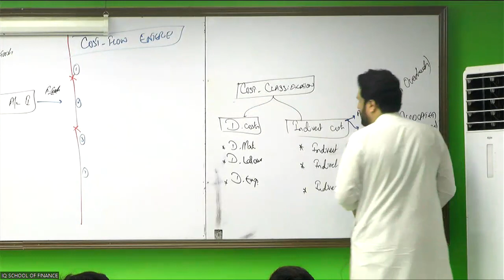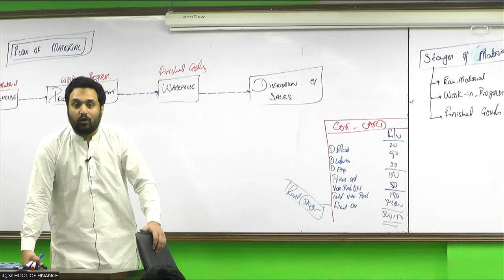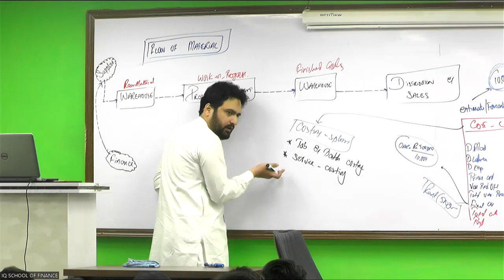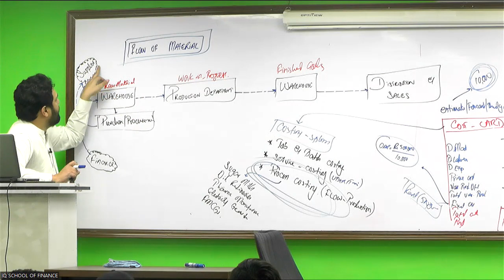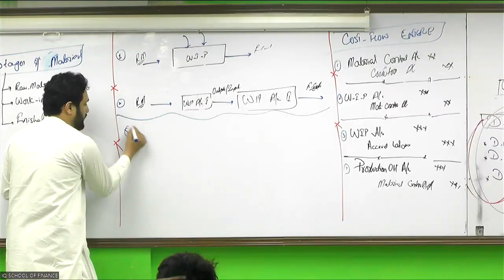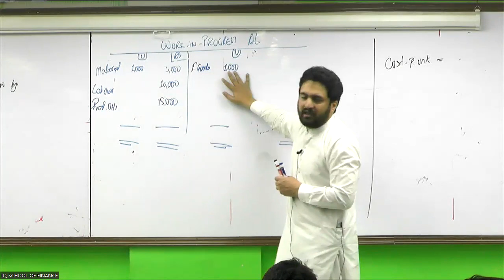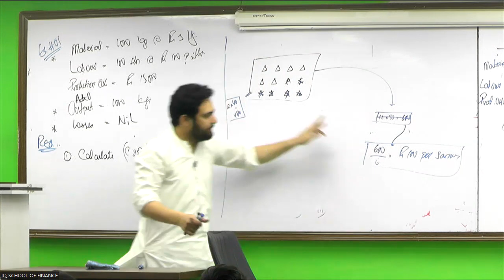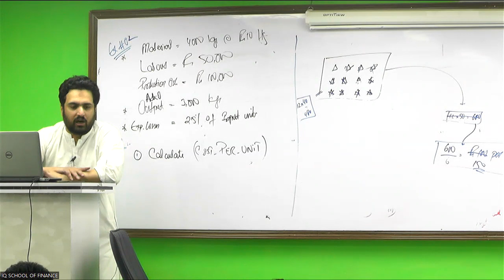Lecture - 4 Pr4ocess Costing